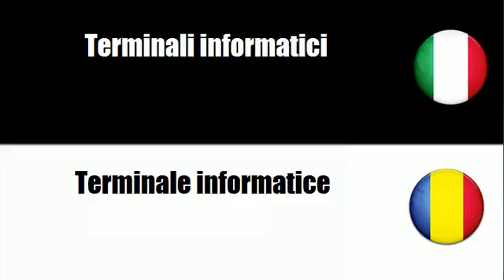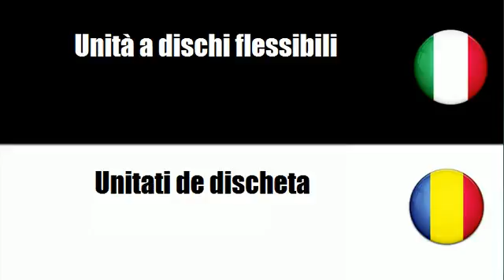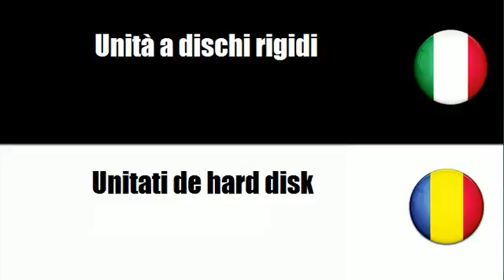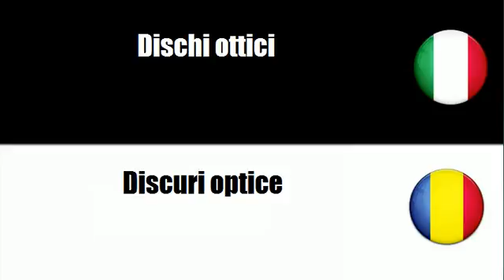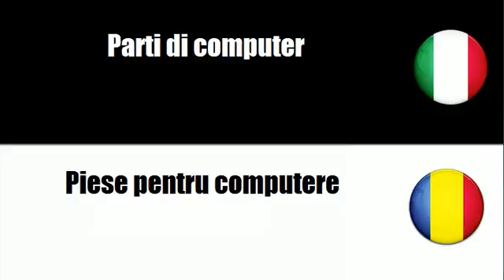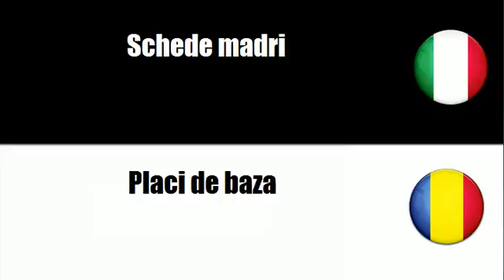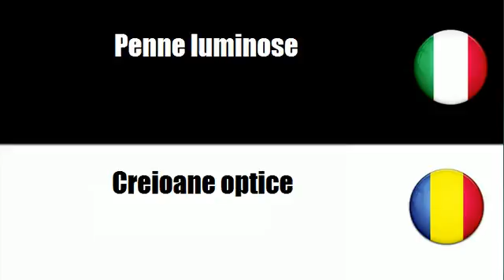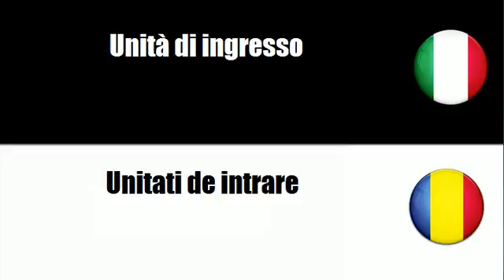Imparare il vocabolario Rumeno # Argomento = Apparecchiature informatiche